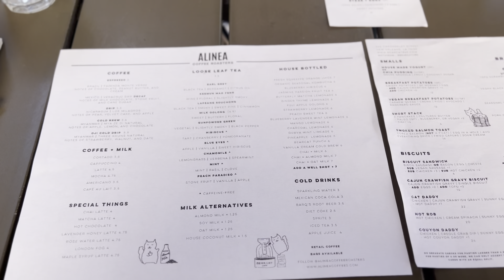Birthday Vlog Part 1